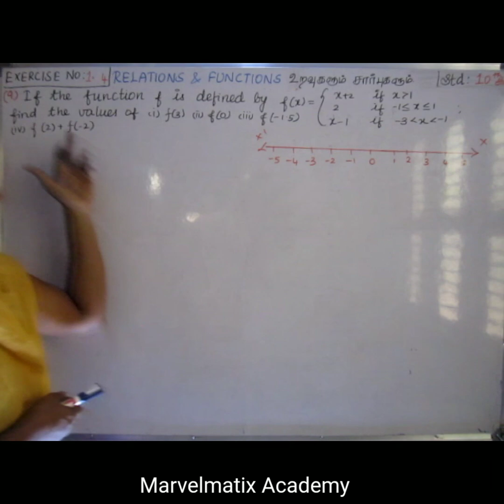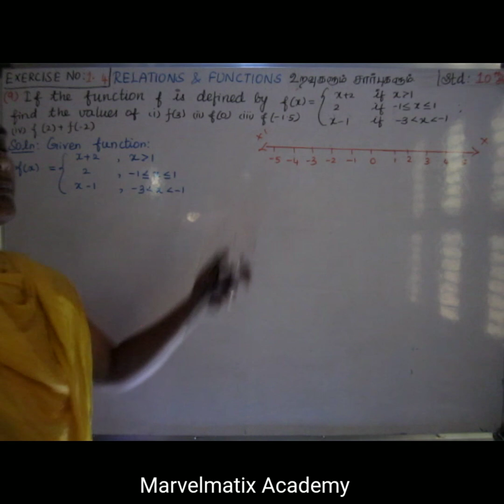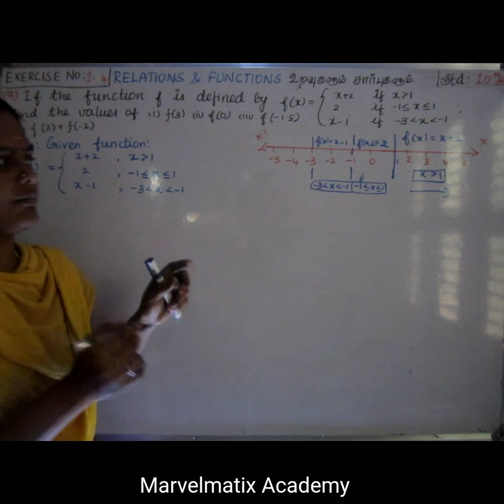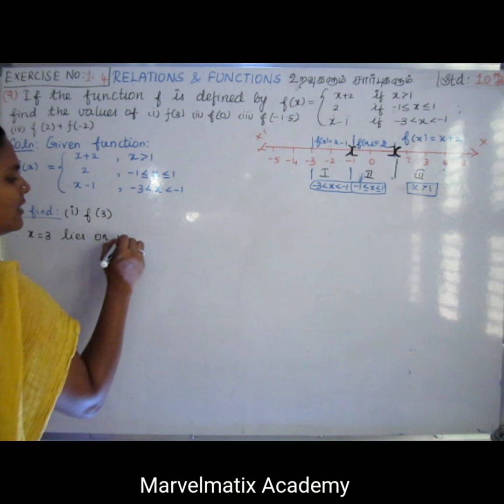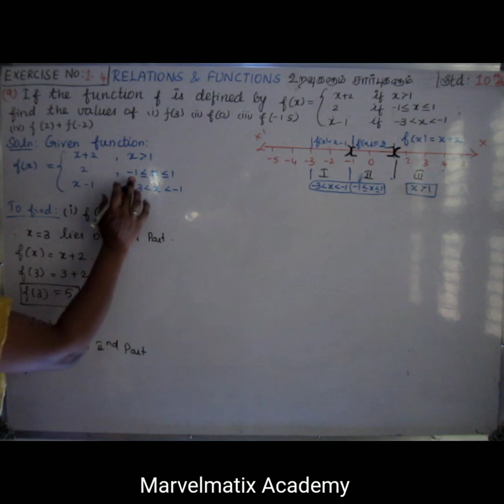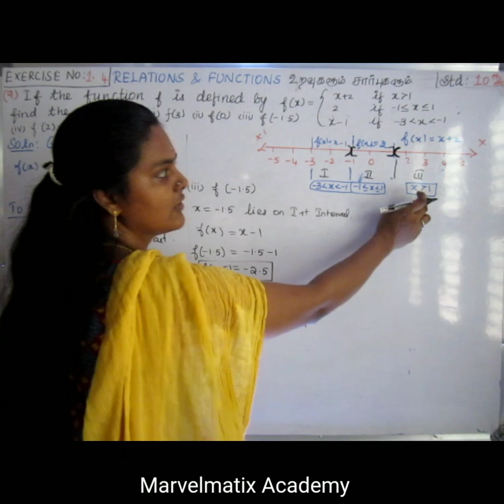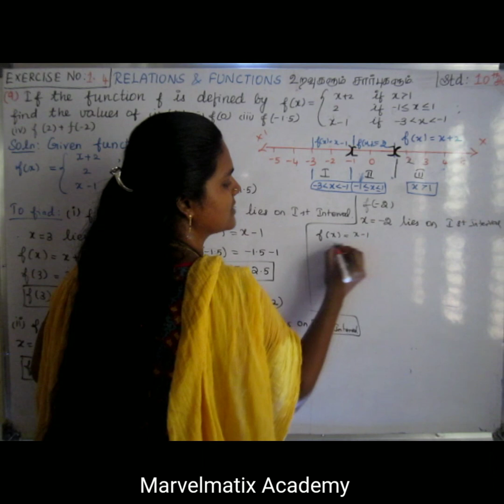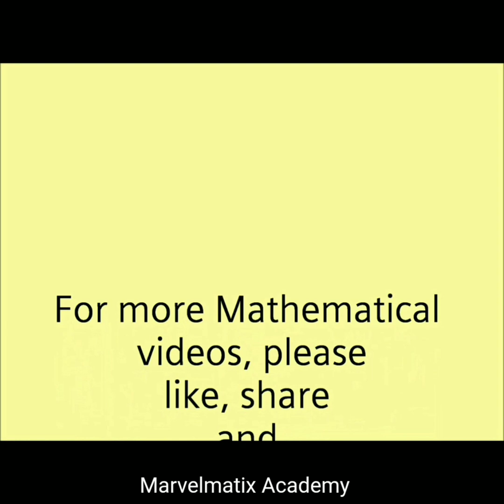10th maths exercise 1.4 Question 9 Relations & functions Tamilnadu new syllabus 2019 TNSCERT